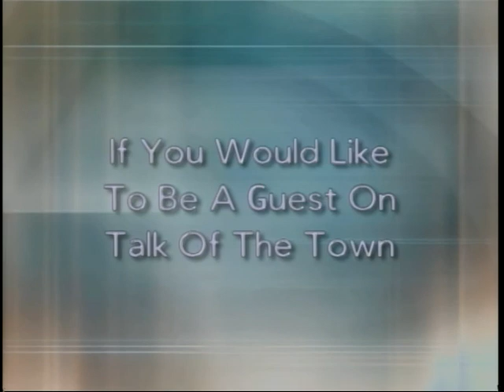Talk of the Town 6-1-2020 Keith Kidwell